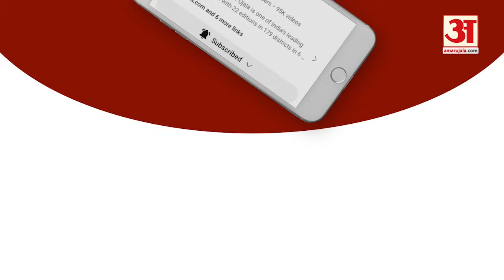Lok Sabha Six Phase: Purvanchal की कई सीटों पर BJP को लिए आसान नहीं है लड़ाई | UP Politics